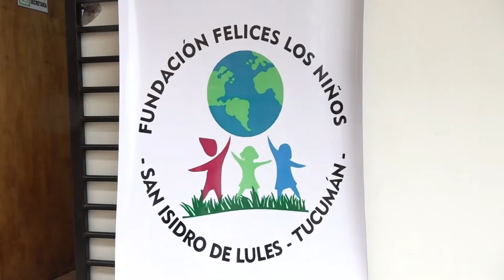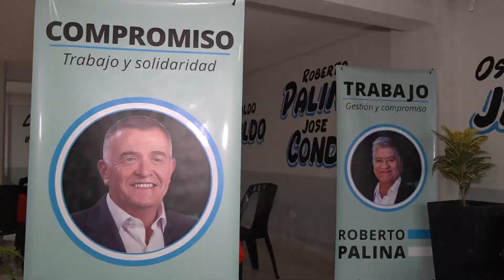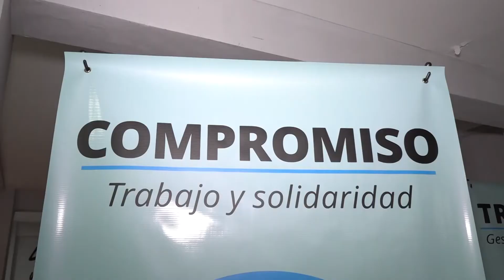Osvaldo Jaldo | Visita a la Fundación Felices los Niños en Lules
Lules | Lo hicimos siempre y en tiempos como los que corren estamos aún más cerca de los tucumanos. Compartimos la tarde en la Fundación Felices los Niños con el equipo que encabeza el edil José Conde en esta noble tarea para las familias de la zona.

Este espacio funciona tres días a la semana, ofreciendo la merienda a más de 60 niños, y además disponen de servicio de pediatría y odontología; apoyo escolar, una escuelita de fútbol, y un aserradero en el que construyen casas machimbradas para asistencia social.

Sostener estas iniciativas es un compromiso que encaramos con la responsabilidad que tenemos desde el lugar que ocupamos. Los vamos a apoyar como venimos haciendo con todos los sectores de la sociedad tucumana para salir adelante entre todos.

Agradezco el recibimiento y quiero destacar todo lo que vienen haciendo en pos de mejorar el día a día de los vecinos.

Nos acompañaron los legisladores Roberto Palina, Daniel Deiana, Tulio Caponio y Dante Loza.